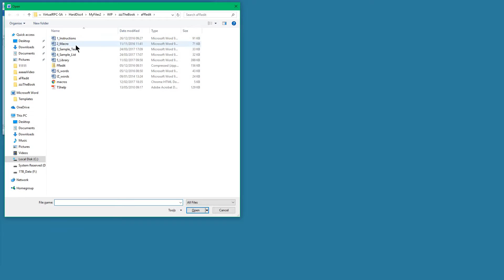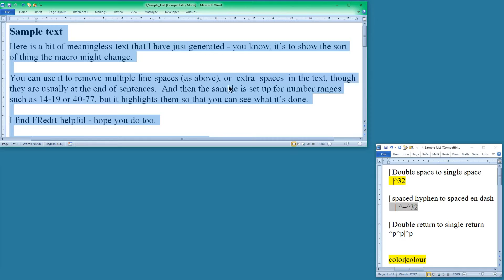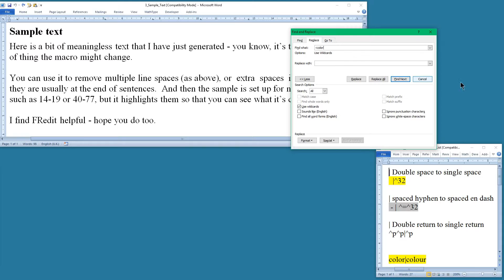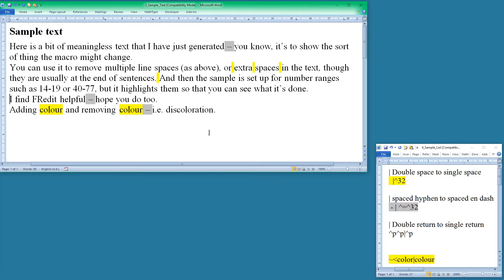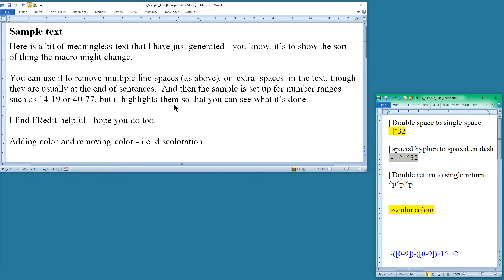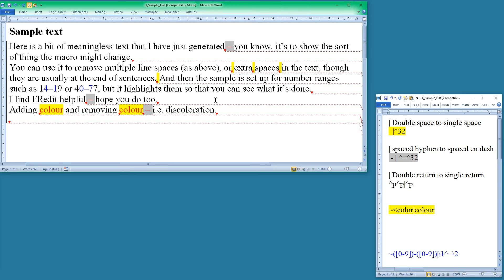FRedit for Beginners Part 4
Adding wildcards into your FRedit armoury